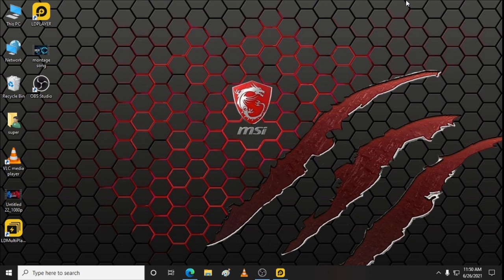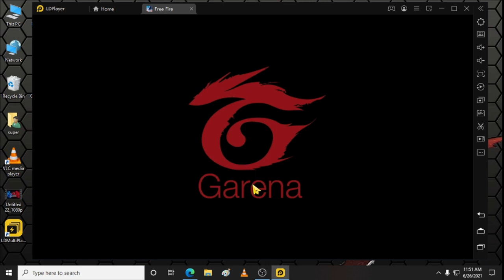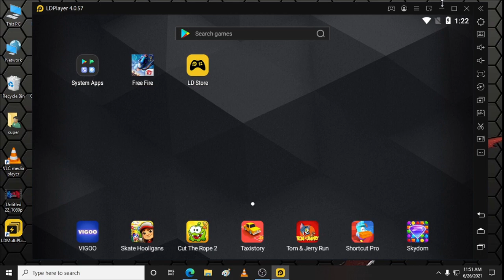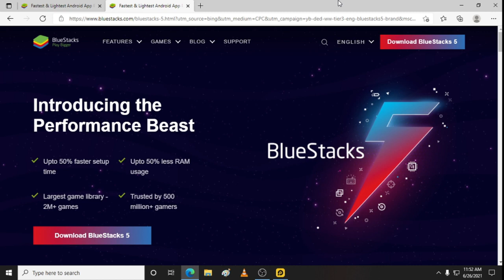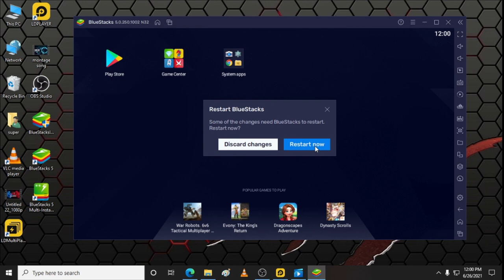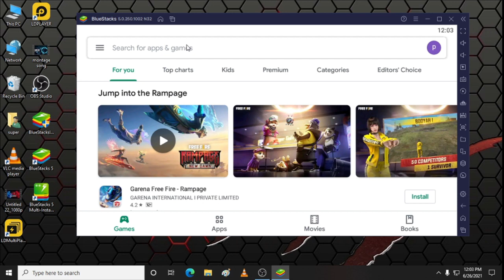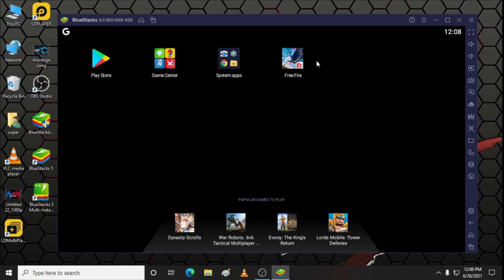Best emulator for free fire pc || how to play free fire 2 gb ram pc